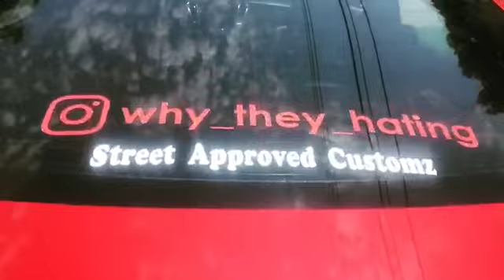2017 CHEVY MALIBU ON 28S !!!!!